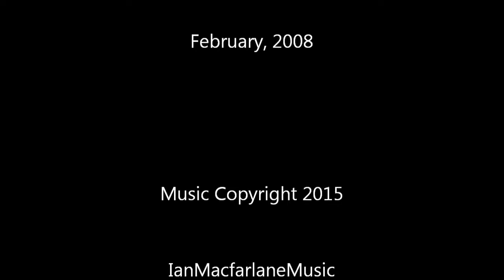'Long Ago' - (Redux) - by Ian E. Macfarlane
Composed and Performed by Ian E. Macfarlane.
Recorded February 2008 on a Casio WK-3300 Synthesizer